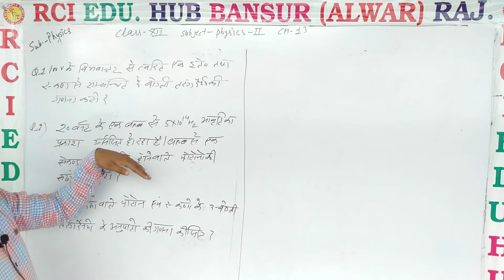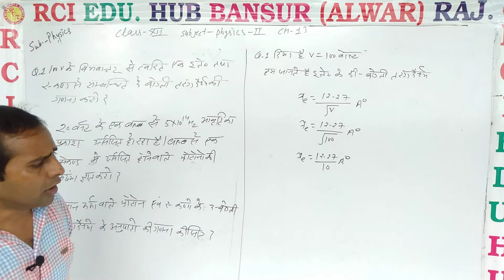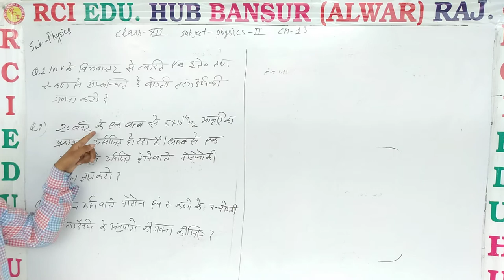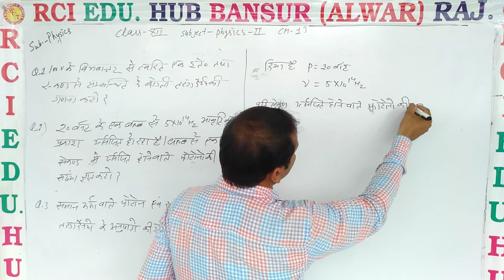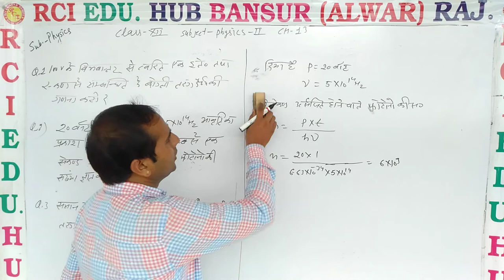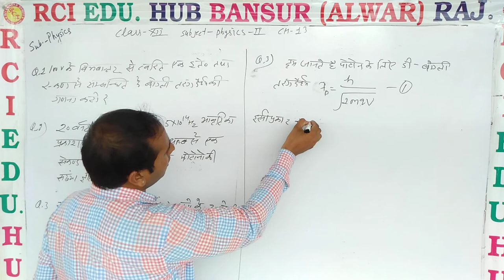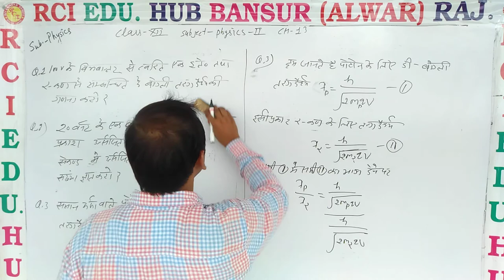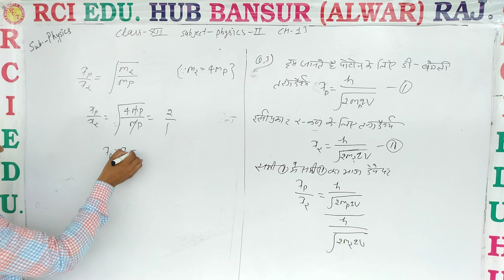LESSION NO 13 NUMERICAL ll Rci Edu. Hub Bansur Alwar Raj.ll BY VINOD SIR